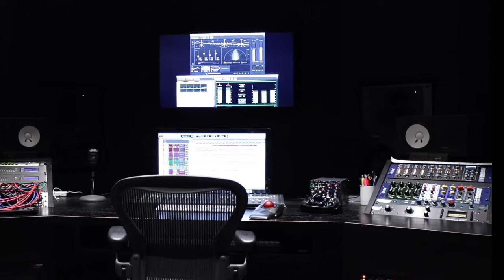VIVO IPL THEME MUSIC